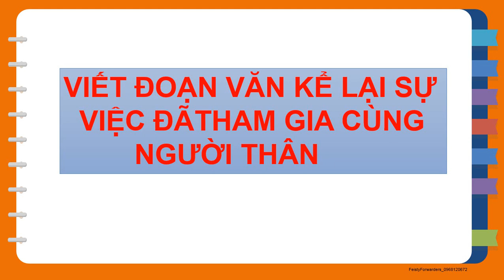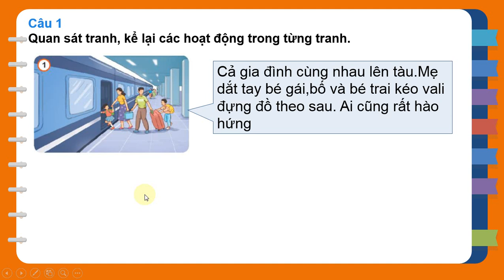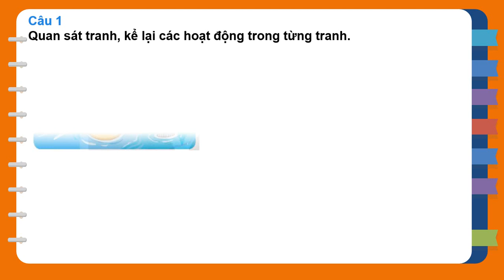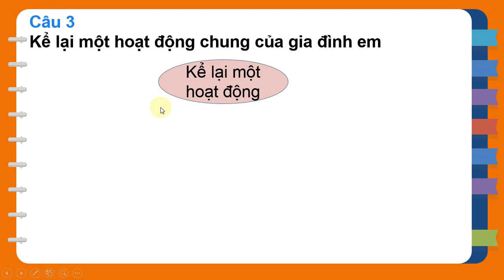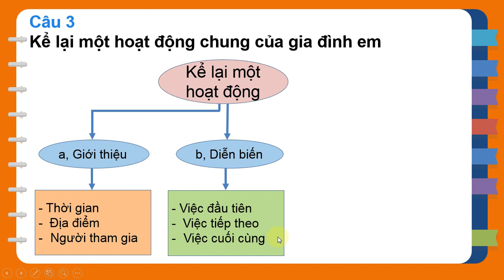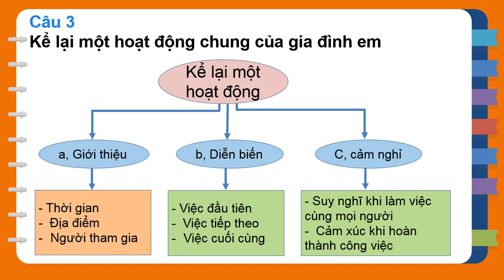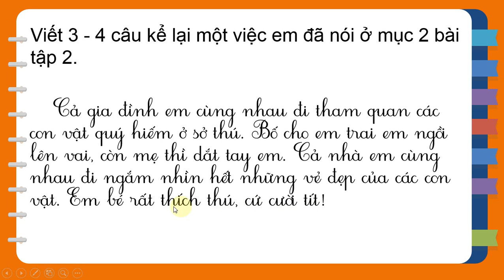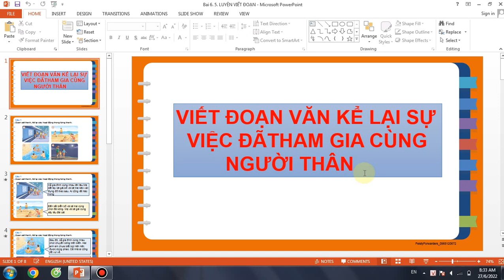TIẾNG VIỆT LỚP 3: LUYỆN VIẾT ĐOẠN: KỂ LẠI SỰ VIỆC ĐÃ THAM GIA CÙNG NGƯỜI THÂN . SÁCH KẾT NỐI .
TIẾNG VIỆT LỚP  3: LUYỆN VIẾT ĐOẠN: KỂ LẠI SỰ VIỆC ĐÃ THAM GIA CÙNG NGƯỜI THÂN . SÁCH KẾT NỐI TRI THỨC VỚI CUỘC SỐNG.